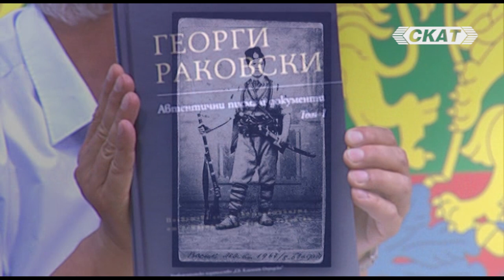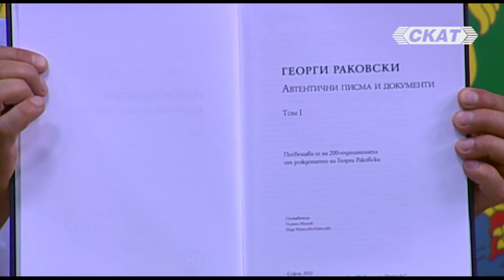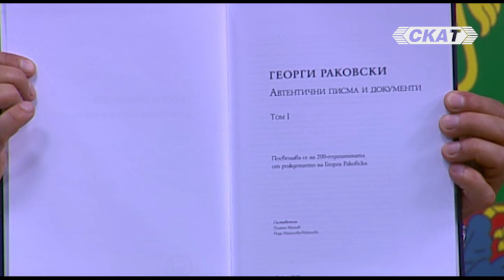Левски и неговата семейна среда - I част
гост: проф. Пламен Митев - СУ "Св. Климент Охридски"